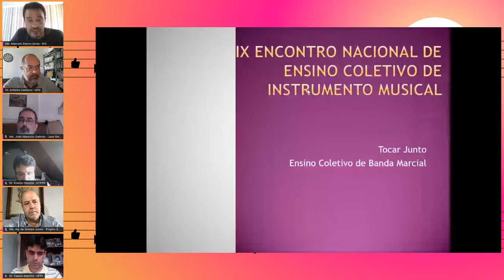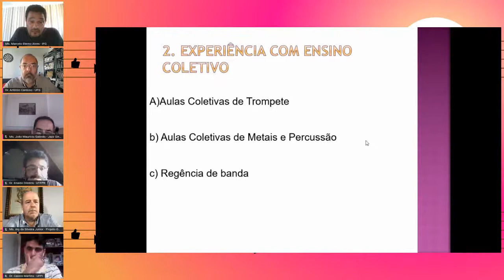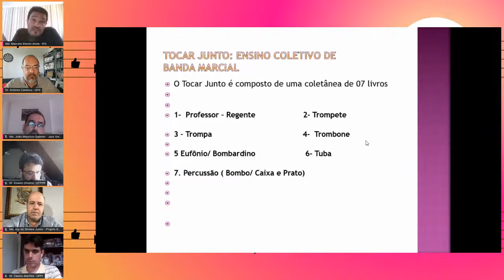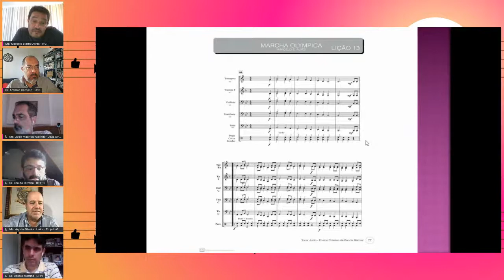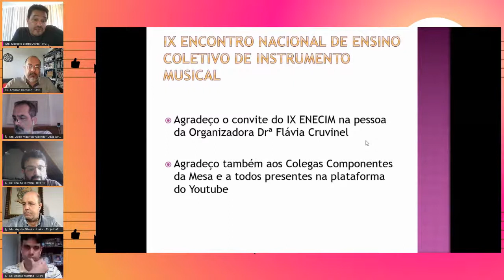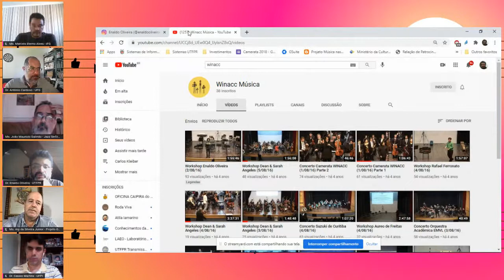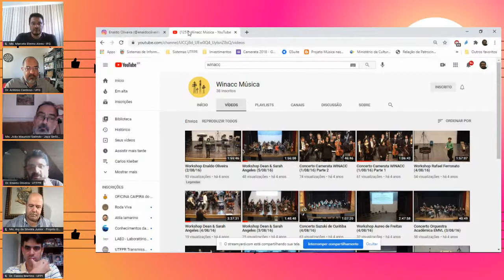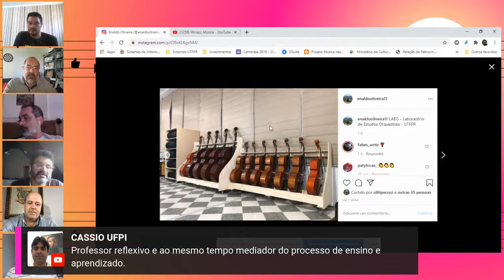IX ENECIM - Roda de Conversa 5 - Ensino Coletivo Heterogêneo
Roda de Conversa 5 -  Ensino Coletivo Heterogêneo/Round-table discussion 5 -  Heterogeneous Collective Teaching

Dr. Enaldo Oliveira (UTFPR), Ms. Ary da Silveira Junior (Projeto Guri), Ms. João Maurício Galindo (Orquestra Jazz Sinfônica Brasil), Dr. Cássio Henrique Martins (UFPI),  Ms. Marcelo Eterno Alves (IFG)
Mediação: Dr. Antônio Cardoso (UFG)

IX ENCONTRO NACIONAL DE ENSINO COLETIVO DE INSTRUMENTO MUSICAL
 IV Encontro do Fórum Permanente de Ensino de Instrumentos e Escolas Especializadas de Música

IX NATIONAL MEETING OF COLLECTIVE TEACHING OF MUSICAL INSTRUMENT
IV Meeting of the Permanent Forum for Teaching Instruments and Specialized Music Schools

15 a 18 de dezembro de 2020
Formato Remoto

Federal University of Goiás
December 15-18, 2020
Remote Format